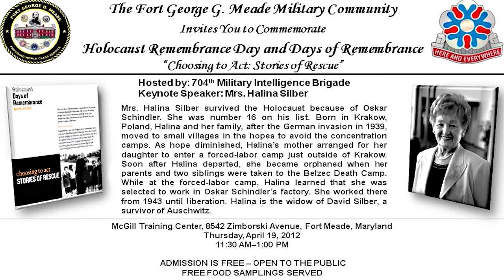Meade Week for March 30, 2012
On this week's episode, the chief of the U.S. Army Chaplain Corps joins Fort Meade for its National Prayer Luncheon, the excavation of the Manor View dump site begins, local police are honored and a little known Fort Meade unit with an important mission. Bryan Spann reports.